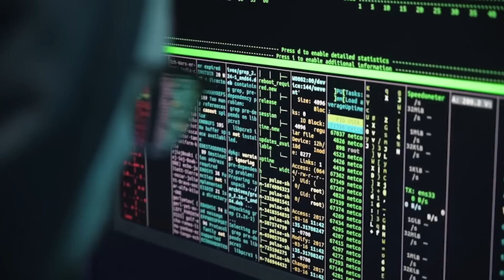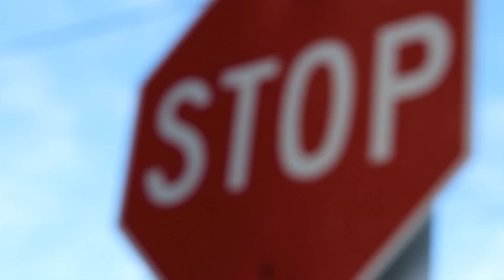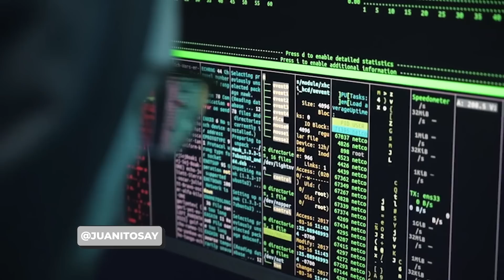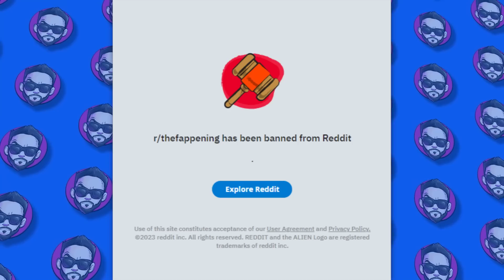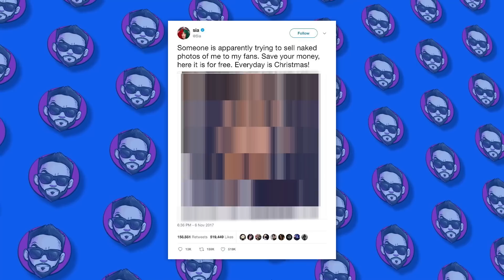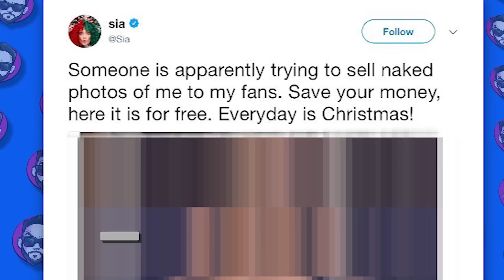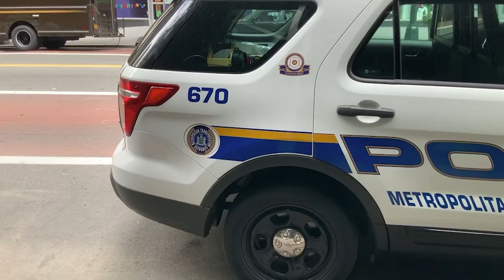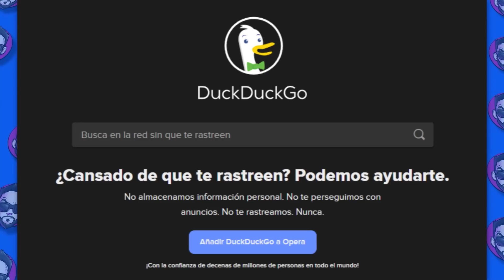El hacker que REVELÓ el mayor SECRETO de Hollywood 🔥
Todo el mundo tiene cosas privadas guardadas en alguna parte. Y esto, por supuesto, también aplica a las celebridades de Hollywood. Y no sería un problema, salvo que algún hacker decida meter la mano...